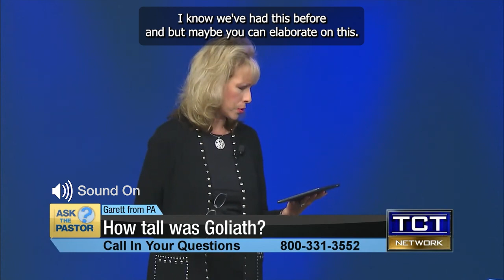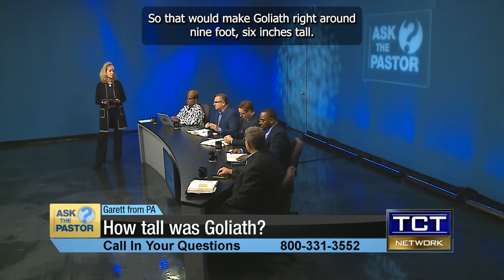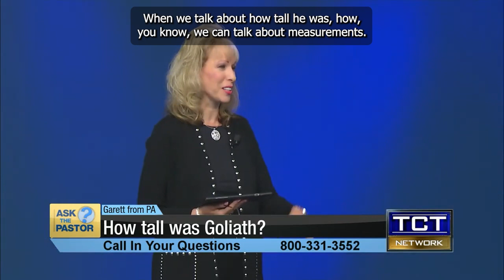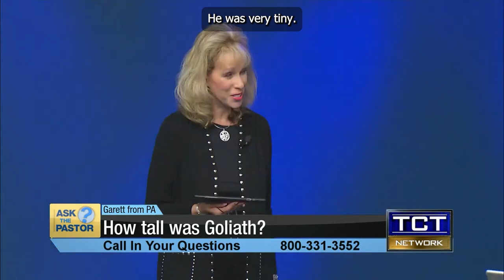GOLIATH WAS HOW TALL?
How tall was Goliath really? Was Goliath a man or myth? Who was Goliath? How old was Goliath?

Watch Ask the Pastor on the TCT Network - Total Christian Television. A panel of pastors on "Ask the Pastor" will answer your personal questions about the Bible or the Christian path! Watch this famous Christian TV show live on YouTube!